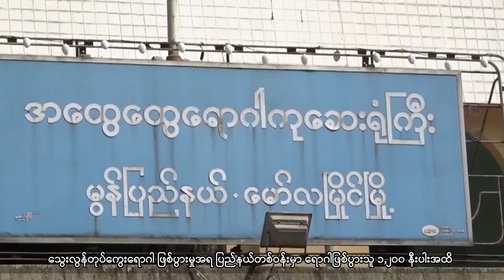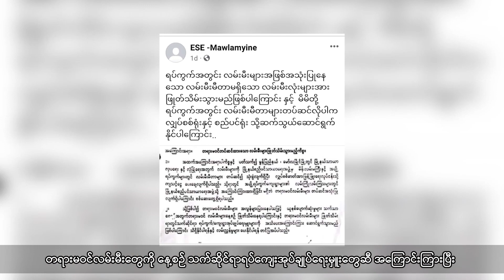စကစ ခွင့်ပြုချက်နဲ့ မွန်ပြည်သစ်တပ်ဖွဲ့ဝင်တွေ လုံခြုံရေးကင်းလှည့်မှု ကျယ်ကျယ်ပြန့်ပြန့်လုပ်ဆောင်လာ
- စစ်ကောင်စီခွင့်ပြုချက်နဲ့ မွန်ပြည်သစ်တပ်ဖွဲ့ဝင်တွေ လုံခြုံရေးကင်းလှည့်မှု ကျယ်ကျယ်ပြန့်ပြန့်လုပ်ဆောင်လာနေပါတယ်။

- မွန်ပြည်နယ်မှာ သွေးလွန်တုပ်ကွေးရောဂါကြောင့် ကလေးငယ် ၃ ယောက် သေဆုံးသွားခဲ့ရပါတယ်။

- မော်လမြိုင်မြို့နယ်က ကိုယ်ထူကိုယ်ထသွယ်တန်းပြီးထွန်းထားတဲ့ လမ်းမီးတွေကို စစ်ကောင်စီက လိုက်လံဖြုတ်သိမ်းနေပါတယ်။